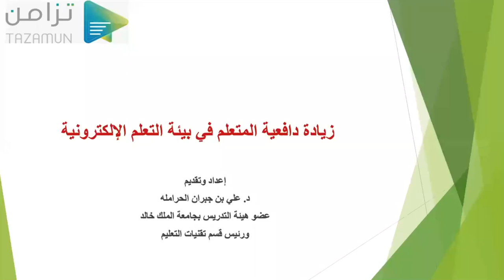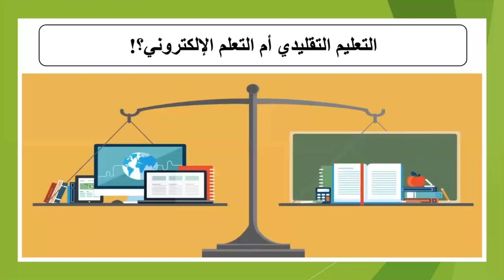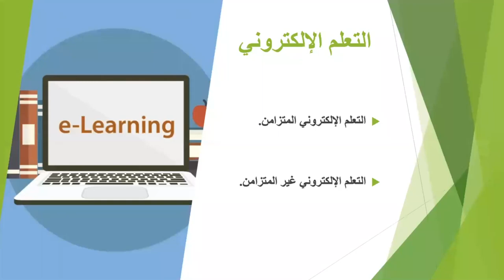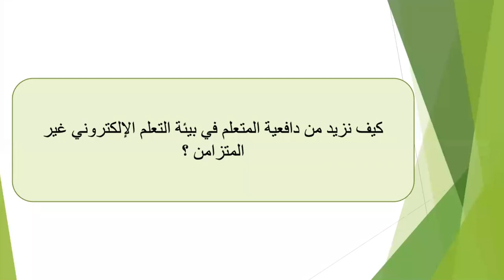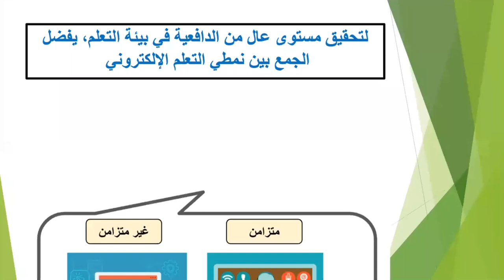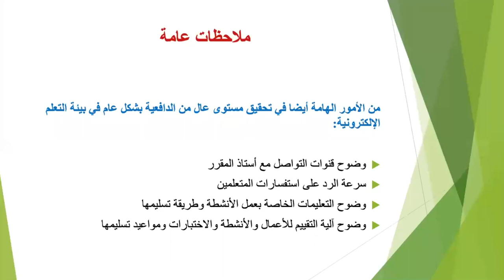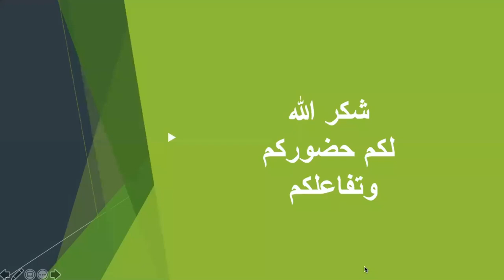زيادة دافعية المتعلم في بيئة التعلم الإلكترونية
منصه تزامن - زيادة دافعية المتعلم في بيئة التعلم الإلكترونية